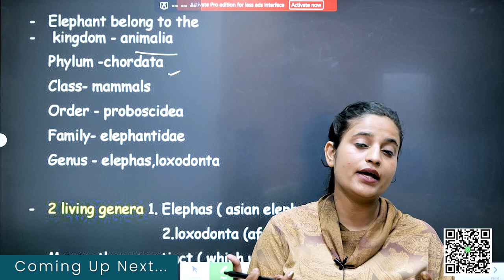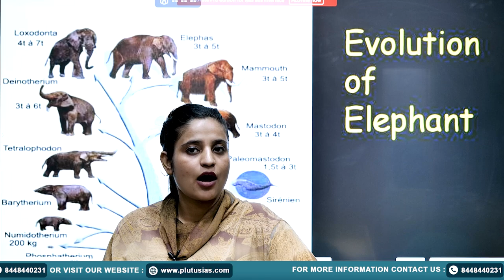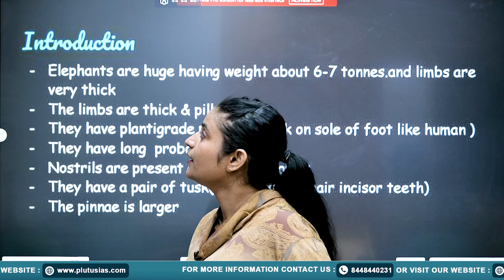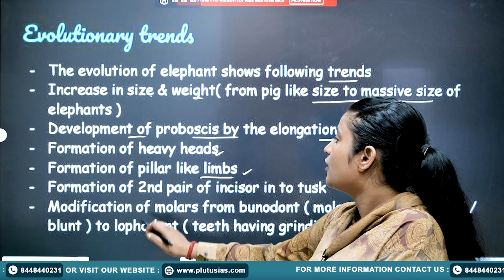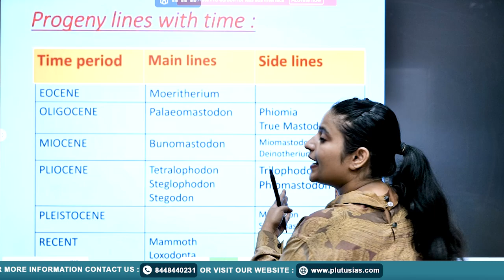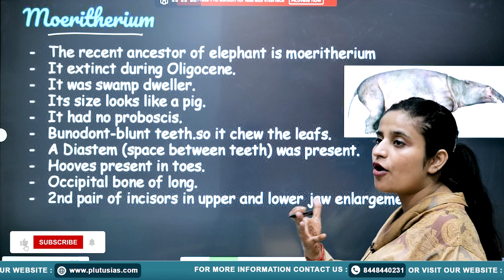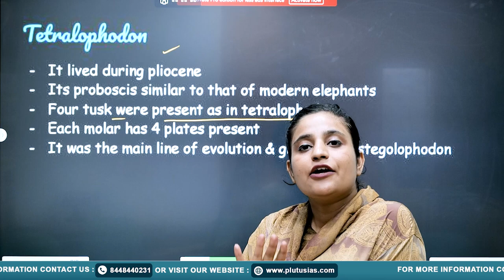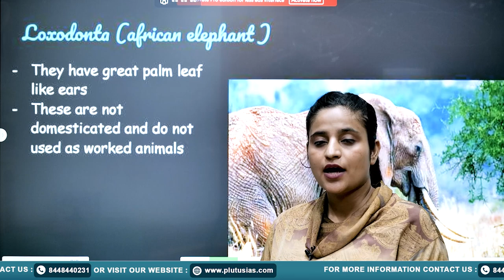PLUTUS IAS | Zoology for UPSC - Evolution of Elephant Explained | Shivani Sharma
In this insightful video from PLUTUS IAS, expert faculty Shivani Sharma (BDS, MSc in Medical Biochemistry) explains the fascinating evolution of elephants. Dive into the journey of how these magnificent creatures evolved over millions of years, from their earliest ancestors to the modern-day elephants we know today. Perfect for UPSC aspirants preparing for the Zoology optional, this lecture breaks down key concepts and provides valuable insights for exam preparation. Don't miss out on this comprehensive guide to understanding the evolutionary history of elephants!

Watch this video and strengthen your Zoology optional preparation for the UPSC exam!

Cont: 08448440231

Zoology for UPSC
Evolution of Elephant UPSC
UPSC Zoology Optional
Elephant Evolution History
Zoology Optional Lectures
Shivani Sharma Zoology
PLUTUS IAS Zoology
UPSC Preparation Zoology
Elephant Evolution UPSC
Civil Services Exam Zoology